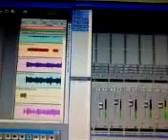Angry Girl Lead 1st pass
1st decent pass at a the lead for the "Angry Girl" track..not baaad, but can do better..